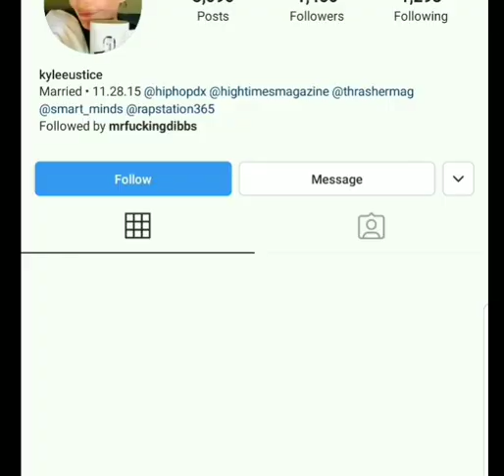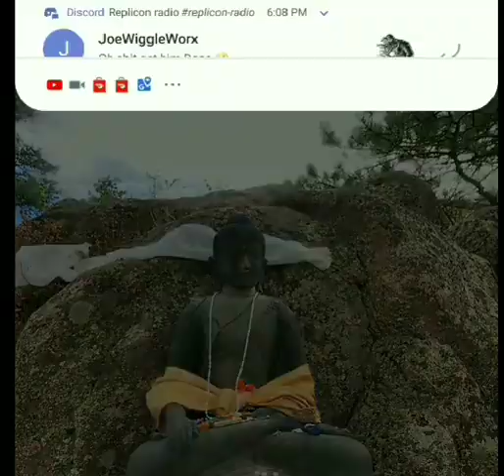NEW FULL VIDEO Krizz kaliko explains situation and signs new contract live on stage RED ROCKS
Longer fuller video with  More footage love in stage at red rocks